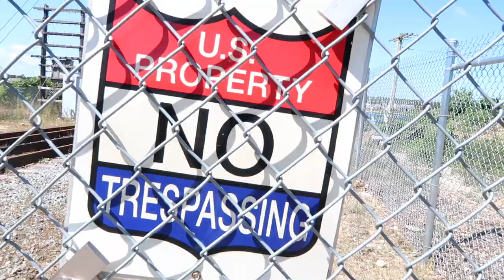GO KARTING!!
Today we went biking, Go Karting and a lot more. And over all was very fun day!